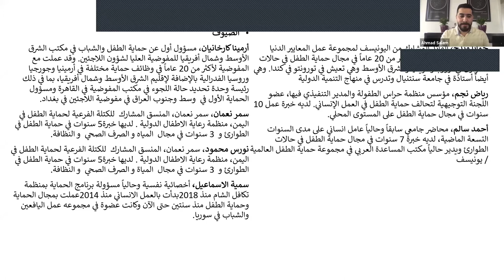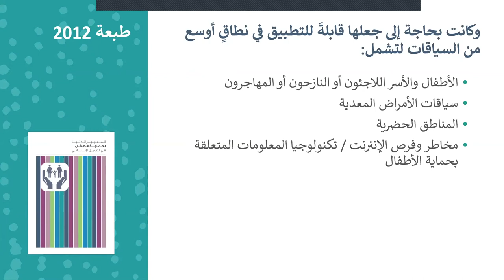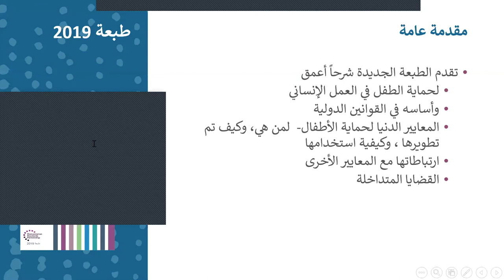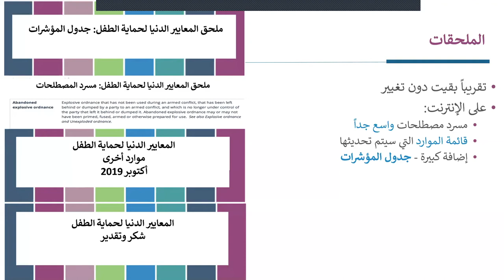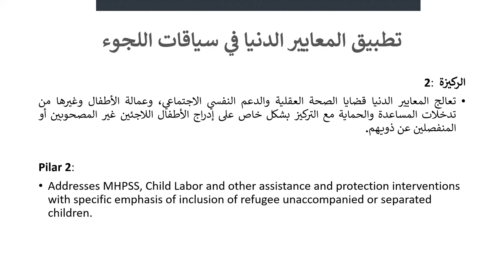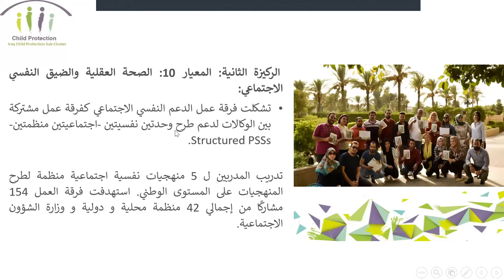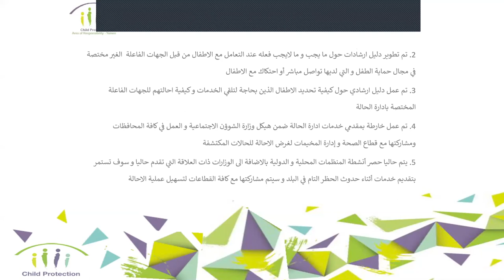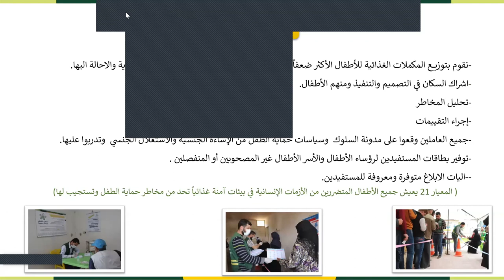Webinar: Introducing the CPMS 2019 Edition (Arabic)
In this episode, The Alliance for Child Protection in Humanitarian Action and the Child Protection AoR host a discussion to introduce to the 2019 edition of the global Minimum Standards for Child Protection in Humanitarian Action. In this webinar, we will discuss why we have humanitarian standards, the evidence underlying the CPMS and its structure, what's new about the 2019 edition, examples of using them in the region, and their relevance in refugee settings and the COVID-19 outbreak.